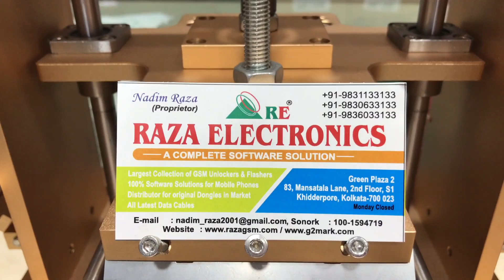RE-791 EXCLUSIVE 5IN1 FRAME LAMINATOR MACHINE WITH HIGH CAPACITY VACUUM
RE-791 5 IN 1 MACHINE ( BEZEL MIDDLE FRAME SEPARATOR MACHINE+FRAME LAMINATOR +VACUUM LCD SEPARATOR+GLUE REMOVER+PRE-HEATER )